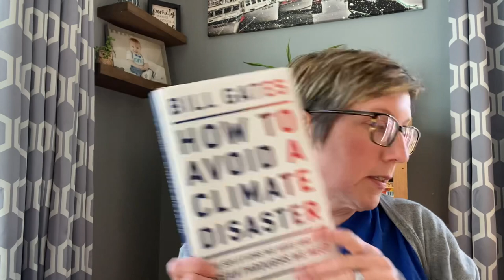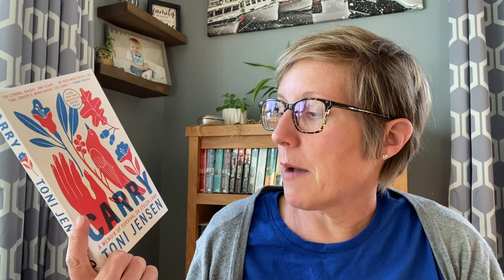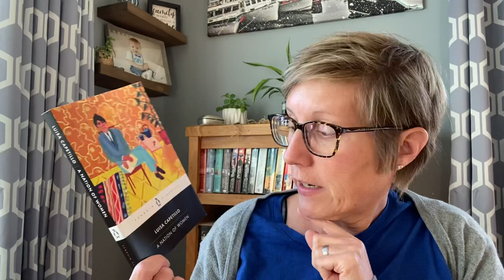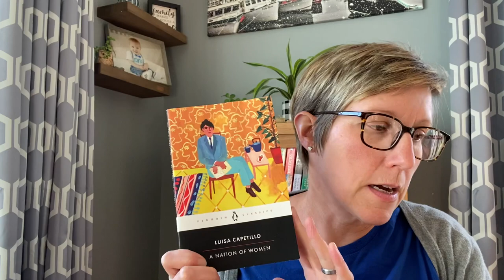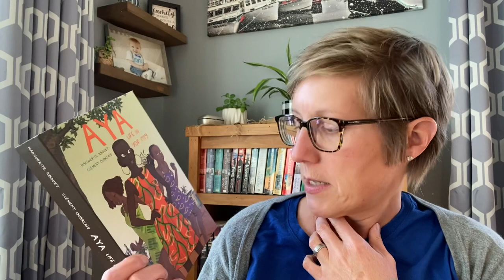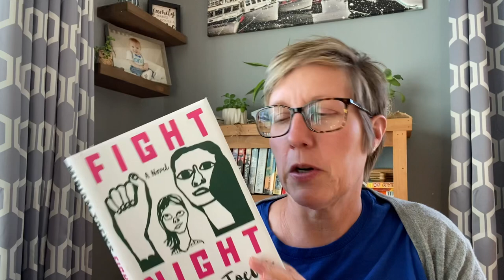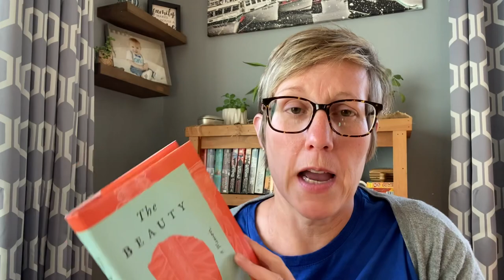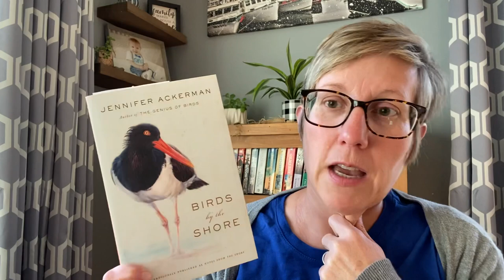Birthday Book Haul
Books mentioned:
It Happened One Autumn by Lisa Kleypas
How To Avoid A Climate Disaster by Bill Gates
Under a Sea-Wind by Rachel Carson
Atlas of Poetic Zoology by Emmanuelle Pouydebat
Billy Summers by Stephen King
Birds by the Shore by Jennifer Ackerman
Gathering Moss by Robin Wall Kimmerer
Mansfield Park by Jane Austen
A Nation of Woman by Luisa Capetillo
Aya: Life in You City by Marguerite Abouet and Clement Oubrerie
Fight Night by Miriam Toews
How the Word is Passed by Clint Smith
Under a White Sky by Elizabeth Kolbert
Carry by Toni Jensen
The Beauty in Breaking by Michele Harper
The Erratics by Vicki Laveau-Harvie
The Ungrateful Refugee by Dina Nayeri
Tale of Two Americas edited by John Freeman
Eleanor by David Michaelis
The Student by Cary Fagan